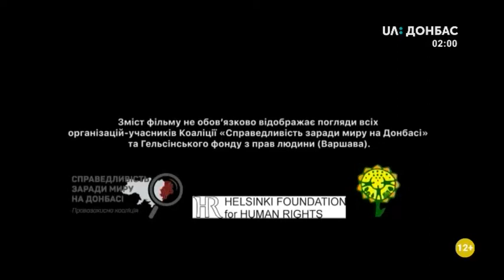Вихід на профілактику каналу "UA:Донбас" (07.09.2020)